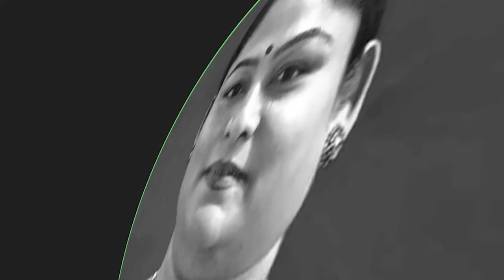Karnam Malleswari: First Indian woman to win an Olympic medal in 2000 Sydney 🏋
Under the special series on "Fifty greatest Olympics memorable moments of India, this episode covers the exploits of Karnam Malleswari against all odds and struggles, win a Bronze medal at the 2000 Sydney Olympics." 🏋

Karnam Malleswari, also credited as 'Bharat ki Beti' by Former Prime Minister of India Atal Bihari Vajpayee, hails from Andhra Pradesh. Her medal-winning exploits include several World Championships in the 90s and created history when she became the first Indian woman to win an Olympic medal at the 2000 Sydney Olympics. Even though she is an underappreciated Olympian, she put weightlifting on India's radar and became an inspiration for current Olympic weightlifters like Mirabai Chanu.

00:09 - Intro
00:26 - India attained glory in Tokyo Olympics 2020 with Mirabai Chanu's Silver medal
01:13 - Karnam Malleswari's historic Bronze medal despite odds in Sydney Olympics
01:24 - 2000 Sydney Olympics: There was hope, but the hype didn't match for India
02:20 - All eyes on Malleswari as other athletes were out of the medal run for India
02:48 - Marvelous start for Malleswari, Final attempt for her
03:03 - Misjudgment and miscalculation cost her a Gold medal, disappointed with the coaches
03:38 - Malleswari's medal was the only medal for India at the Sydney Olympics
03:49 - After Sydney, Malleswari was subjected to unworthy publicity
04:20 - Atal Bihari Vajpayee's appreciation got Malleswari a lot of recognition
04:34 - Conclusion and Outro

👌 Follow Us 😄

🔊 About SportsLumo 🤷‍♀️

SportsLumo is a popular sports entertainment channel covering an ostensibly competitive sports event, using elegant presentations to entertain for an audience's benefit.

The main range includes all professional sports events derived from traditional ones like cricket, football, tennis, badminton, motorsports, esports, etc. Our trending informational coverage connects fans, followers, and thought leaders across the world. 🎯